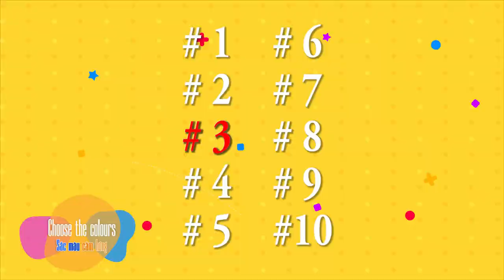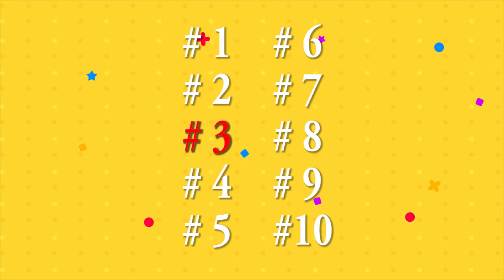[ AI ĐẾN HÔM NAY SỐ 2 ] THỦNG LONG FAMILY và những điều ''siêu thú vị'' | FULL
® Copyright by Style Plus  ☛ Do not reup !